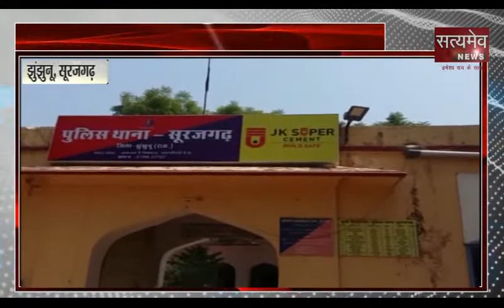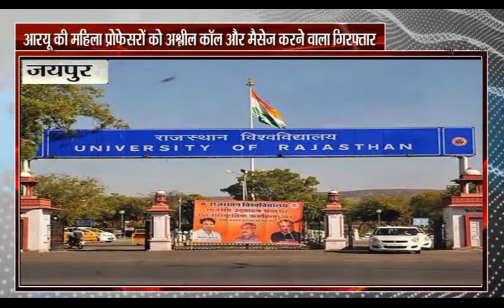RAJASTHAN BULLETIN 12-07-2019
खबर राजस्थान